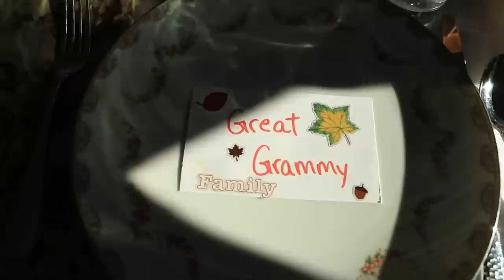A Run, a shake, and Thanksgiving with the DeMoors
REST Week!

Mailing Address:

USA

Seek Beauty
Work Hard &